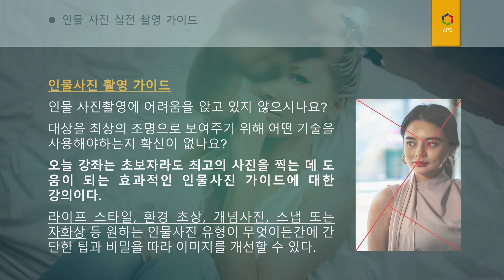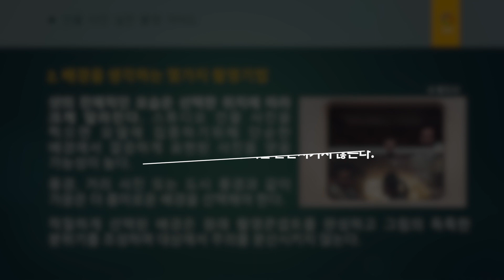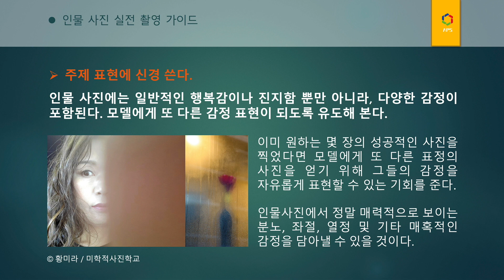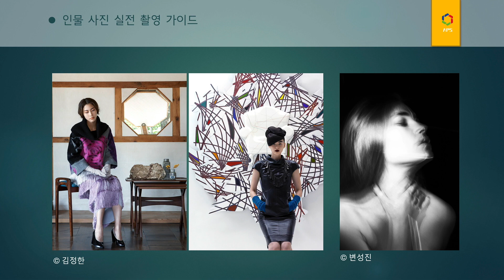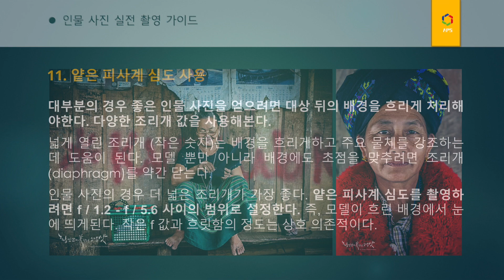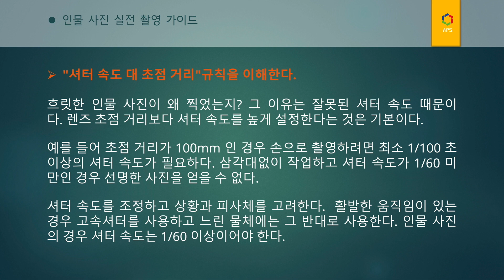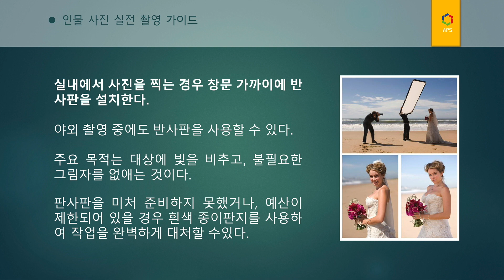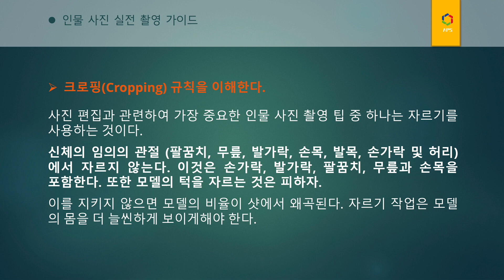[2-19] 한편으로 끝내는 _ 인물사진 잘찍는법 실전촬영가이드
한편으로 끝내는 _ 인물 사진 잘찍는법 실전 촬영가이드

인물 사진촬영에 어려움을 앉고 있지 않으시나요?
대상을 최상의 조명으로 보여주기 위해 어떤 기술을 사용해야하는지 확신이 없나요?

오늘 강좌는 초보자라도 최고의 사진을 찍는 데 도움이 되는 효과적인 인물사진 가이드에 대한 강의이다.

라이프 스타일, 환경 초상, 개념사진, 스냅 또는 자화상 등 원하는 인물사진 유형이 무엇이든간에 간단한 팁과 비밀을 따라 이미지를 개선할 수 있다.

1.사진 촬영 기본 사항
2.장비 팁
3.카메라 설정 팁
4.조명 팁
5.포즈 팁
6.후 처리 팁